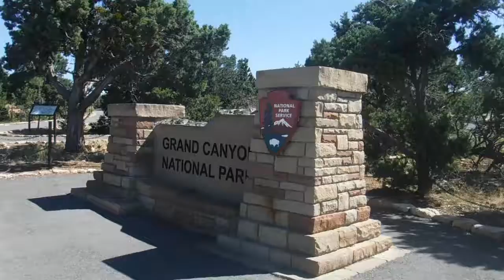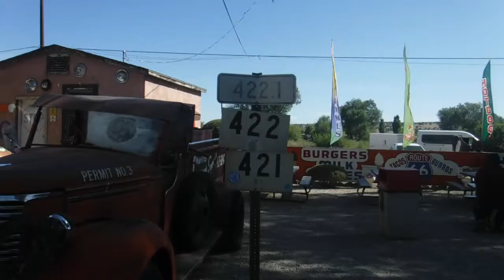Southwest in 3 Days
In August, along with my Mom and Niece, I took a three day camping trip/tour through highlights of the Southwest US.

We covered a lot of ground in 3 days:
Antelope Canyon (not shown here, because they don't allow video)
Lake Powell
Monument Valley
Grand Canyon National Park
Seligman, AZ - Route 66
A bit of Las Vegas

The tour was well run, very organized, and our guide was a lot of fun! Do recommend.